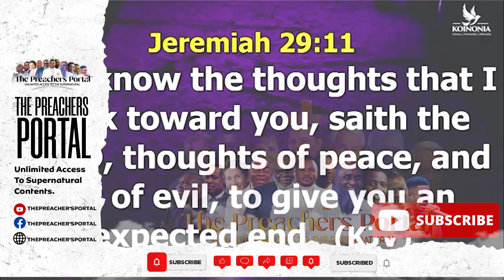This Is How To Be Led And Submit To The Holy Spirit - Apostle Joshua Selman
When people say they were led by the Holy Spirit most times they do not know what that means. Here is what it means to be led by the Holy Spirit.

The Preachers Portal Channel
Daily Upload of Life-Transforming Messages from Preachers, Teachers and Speakers Around the Globe. Daily Nuggets and Insight from Ministers, Trending and Controversial Topics for Discussion in the Body of Christ and Much More...